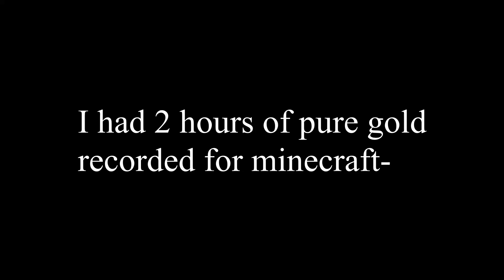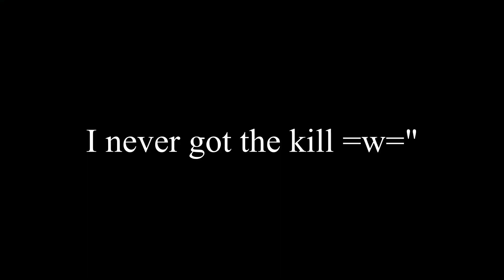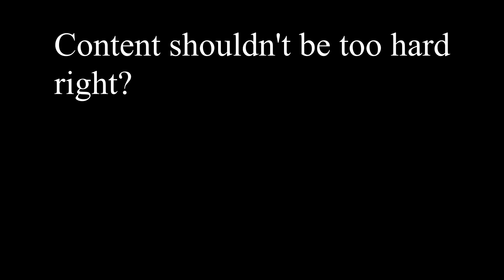R6 can be wild sometimes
More random clips of R6. I'm way too lazy to synch anything up to music anywhere, but I think I was the only one who cared about that lol. I wonder if I  can still upload all the minecraft footage without the actual gamepla?